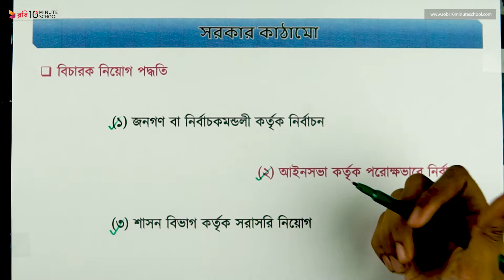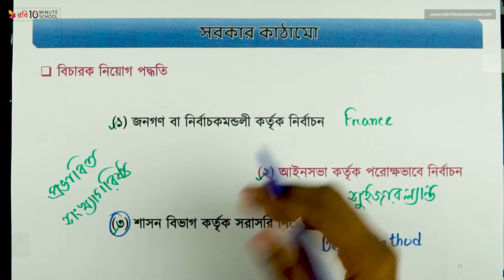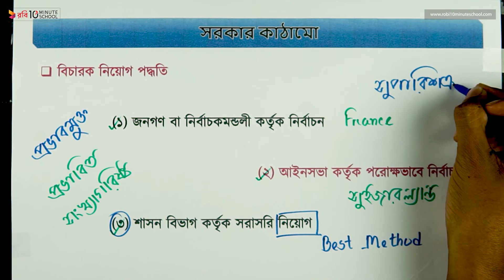০৭.৬৭. অধ্যায় ৭ : সরকার কাঠামো - বিচারক নিয়োগ পদ্ধতি [HSC]